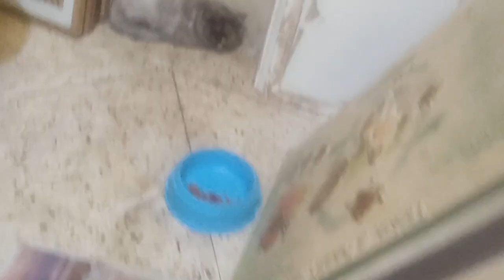Dr. Sagir's Pet Clinic ( ডাঃ সাগীর'স পেট ক্লিনিক), ঢাকা II Dr. Sagir's Pet Clinic 01912251312